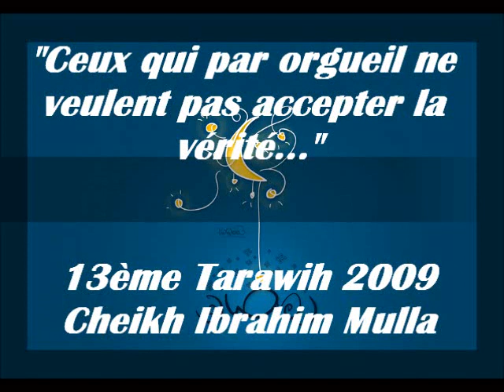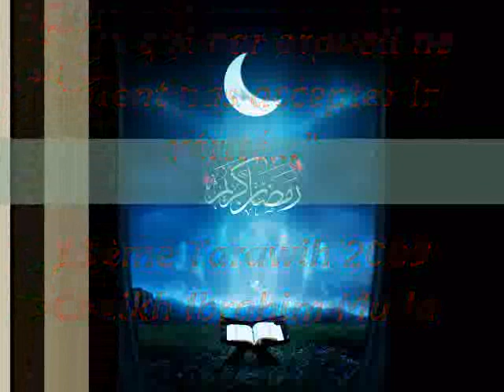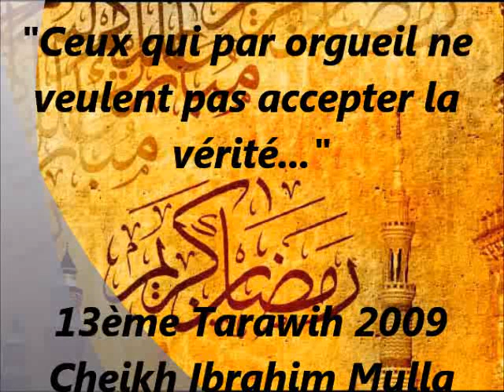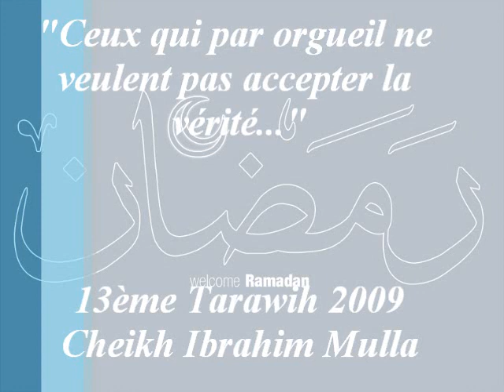16. Ceux qui par orgueil ne veulent pas accepter la vérité {Cheikh Ibrahim Mulla}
13e Tarawih: 2 Septembre 2009 / *14e Sipara

- Ceux qui par orgueil ne veulent pas accepter la vérité, et que la guidée n'est pas écrite pour eux...même si les portes du ciel s'ouvraient et qu'ils voyaient l'au delà. ils n'accepteraient pas! Cette catégorie de personne existe à toutes les époques
- Le délais qui a été accordé à Shaytan; son objectif. Sur qui n'a-t-il pas le contrôle? Quelles sont les personnes les plus vulnérables?